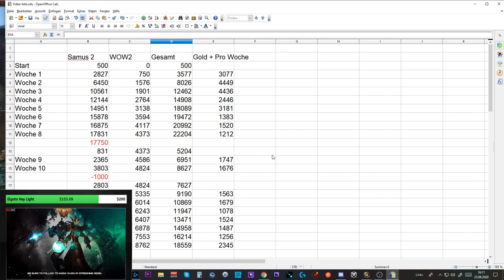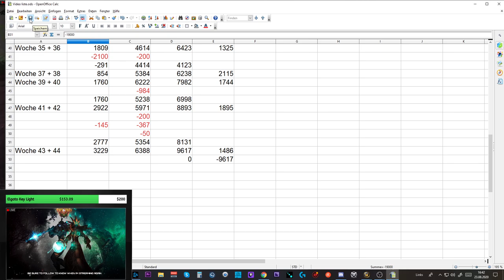Telars Goldtagebuch #26: +1,5 Mio Gold